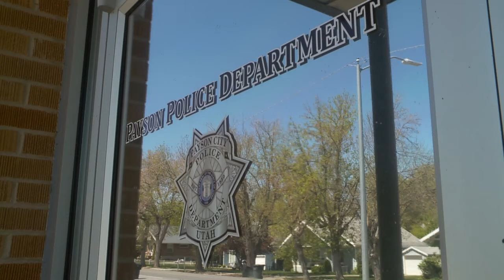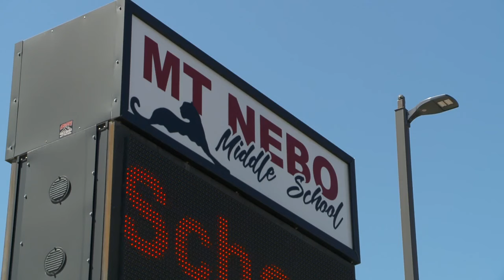Officials on high alert after Payson middle school receives 3 bomb threats in April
After Mt. Nebo Middle School in Payson was targeted with three bomb threats in less than a month, officials say they are increasing security and federal partners are stepping in to investigate.